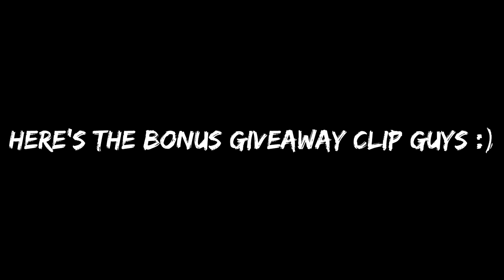Growtopia | Bonus Clip Giveaway.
►How To Support Me◄
• Leave A Like / Thumbs Up (Y) XD
Okay That's All Guys , Thank You Very Much 👊
Once Again , Thanks To You Guys Who Supports Me 😄
Your Comment Will Be My Lesson To Improve Myself In The Future ✊
I Know I Keep Saying This But ,
Thank You Guys For Being Awesome 👊